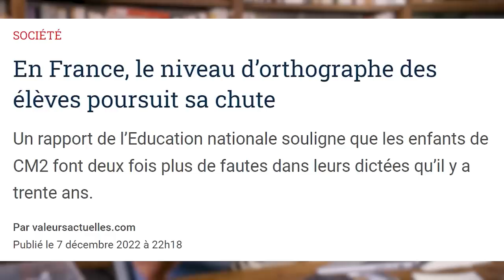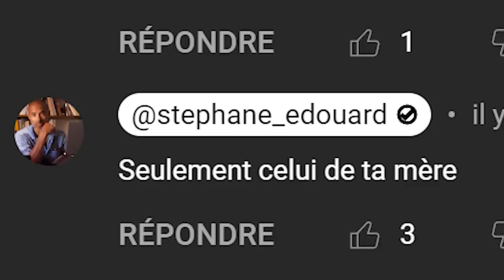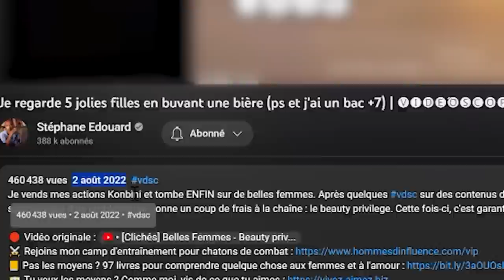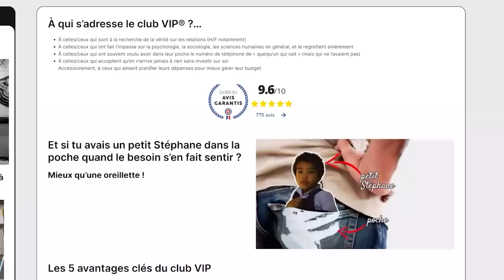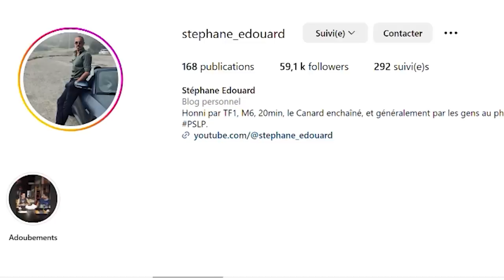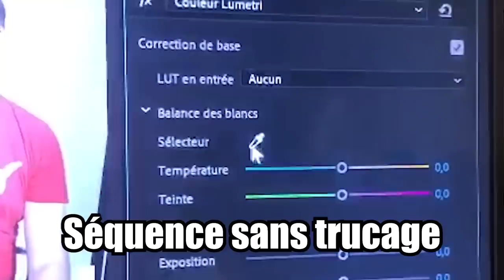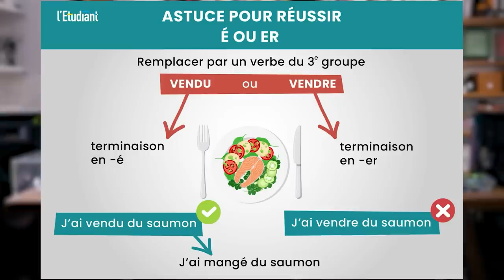La menace sur la langue française SERAIT fantôme (d'après un "collectif" de winners)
Orthographe en berne, grammaire sommaire, affrication, les agents de la subversion par la gauche sont toujours prêts à louer la débâcle linguistique française.

0:00 On donne le ton
1:02 Le tacle touche le ballon
4:40 Air ball
8:50 La montagne marque un point
12:45 Stéphane demande des preuves
20:55 L'éléphant dans la pièce
23:54 L'erreur de conjugaison est humaine
25:10 Quelle langue attaque le français ? 🇹🇳